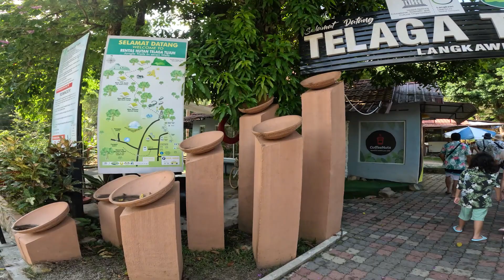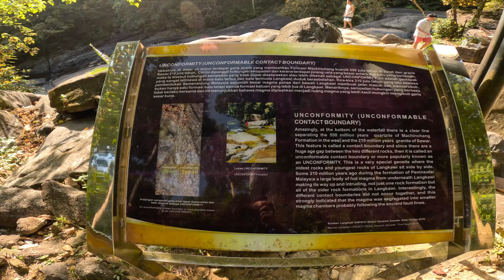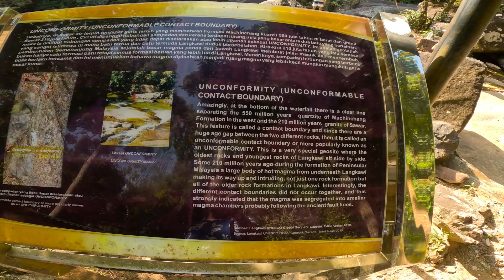LANGKAWI 2ND DAY